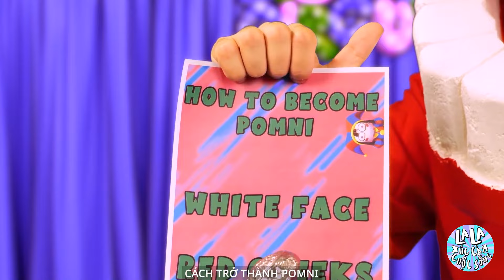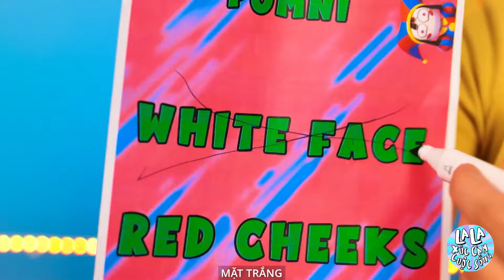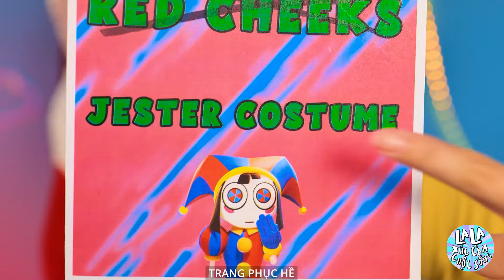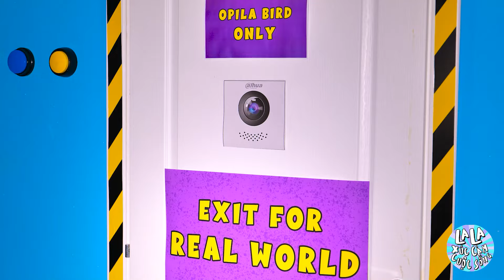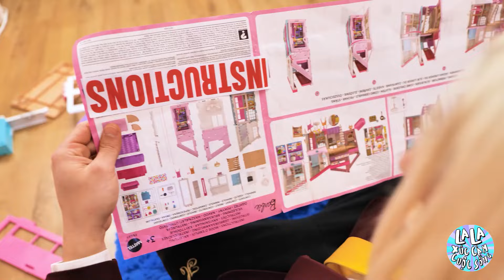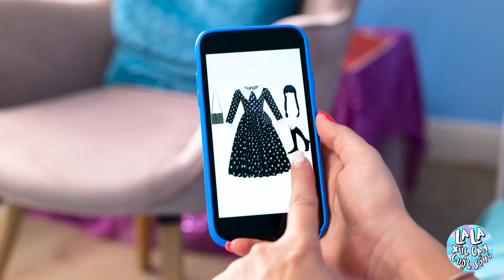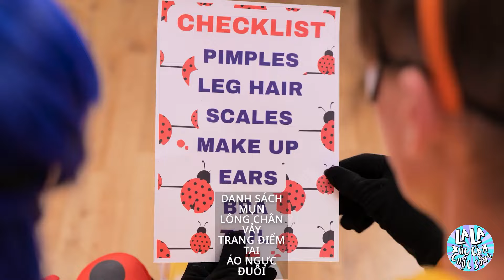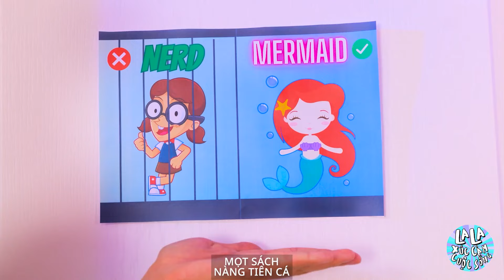Thoát Khỏi Ảo Giác Rạp Xiếc Kỹ Thuật Số Trong Đời Thực! 🎩✨ Một Cuộc Phiêu Lưu Xúc Động*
Bạn có sẵn sàng đối mặt với ảo giác rạp xiếc kỹ thuật số khi nó xâm nhập vào thế giới thực? Trong cuộc phiêu lưu đầy cảm xúc này, chúng tôi sẽ cùng bạn khám phá cách thoát khỏi một thế giới kỳ ảo kỳ quặc, nơi mọi thứ không như vẻ bề ngoài. Từ những thử thách căng thẳng đến các bất ngờ cảm động, hãy chuẩn bị cho một hành trình thú vị và đầy cảm xúc để tìm đường trở về thực tại. Một trải nghiệm không thể bỏ qua, nơi thực và ảo hòa quyện!